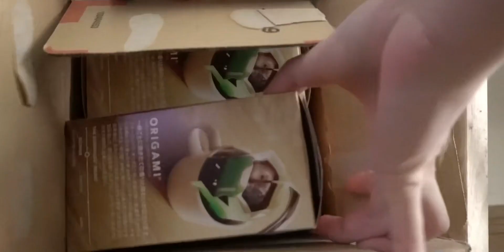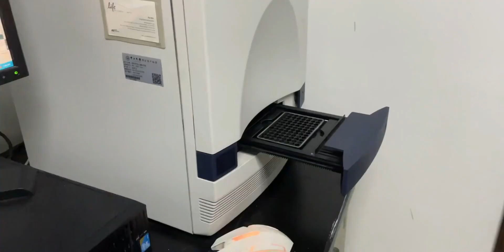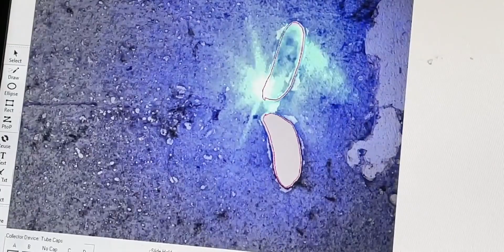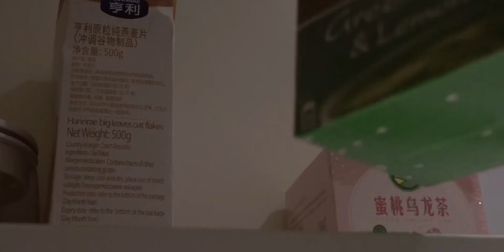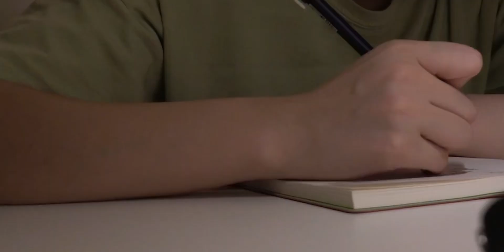VLOG. 几天的学习记录和休闲日常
我：嗑盐beggar。试剂全靠借，仪器全靠蹭
 The Mii Channel,收藏这个秋天,生活记录,VLOG,学习,休闲生活,实验室日常